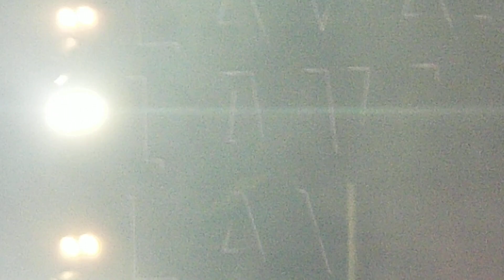Twenty One Pilots Lavish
Lavish Clancy Tour Orlando Kia Center